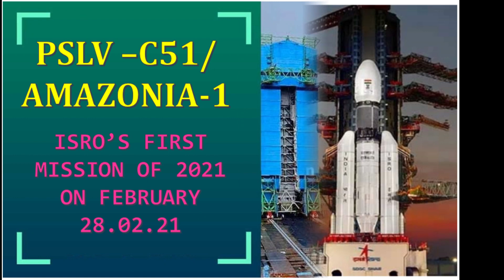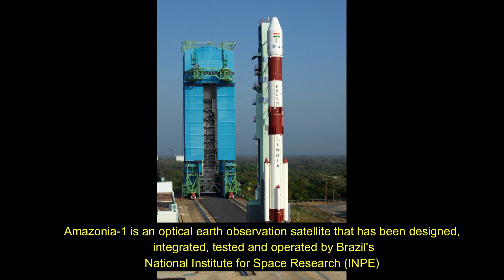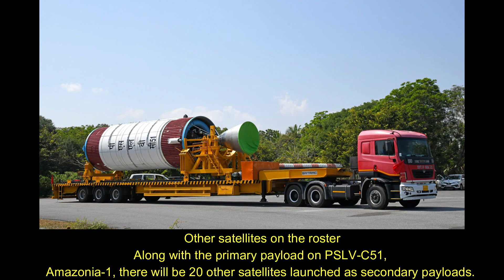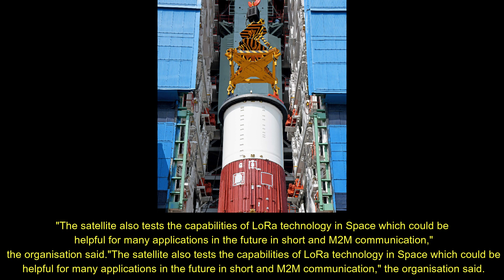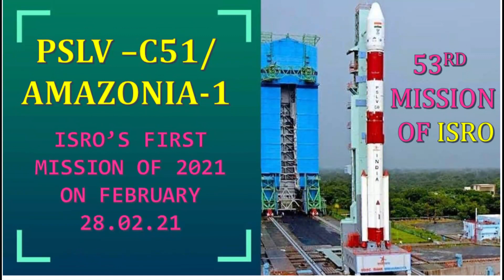PSLV-C51 53rd mission of PSLV launch Amazonia-1 and 20 Co-passenger satellites Feb 28, 2021 | ISRO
The Indian Space Research Organisation is all set to launch its first mission of the year 2021, and has chosen to launch its Polar Satellite Launch Vehicle C51 (PSLV-C51). The rocket will be launching from Satish Dhawan Space Centre (SDSC) SHAR, Sriharikota at 10.23 am IST on 28 February. However, the launch is subject to suitable weather conditions at the launchpad. ISRO will be launching a Brazilian satellite along with 20 other Indian satellites. This mission was among those mentioned in the 2021 Union Budget by Finance Minister Nirmala Sitharaman.

ISRO chief K Sivan has confirmed the latest launch details and said that the upcoming mission is “special for us, special for the entire country” and is the beginning of a “new era of space (sector) reforms”.